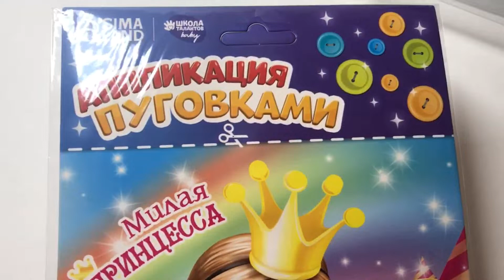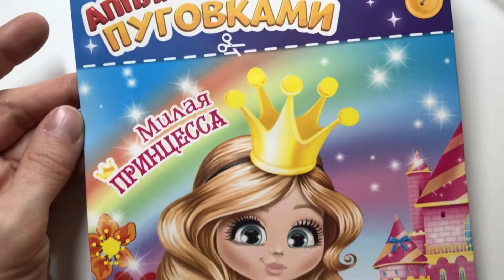Аппликация пуговками. Школа талантов. Развивающие поделки.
Всем привет! Нас зовут Дима и Мирослава! Очень рады вас видеть на нашем канале.